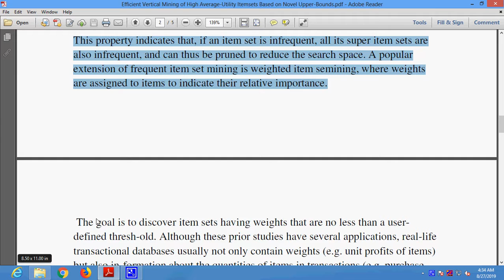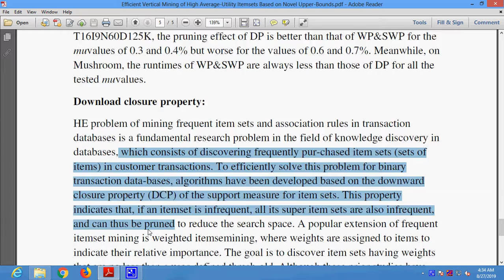Efficient Vertical Mining of High Average Utility Itemsets Based on Novel Upper Bounds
* Complete Source Code
 * Complete Documentation
 * Complete Presentation Slides
 * Flow Diagram
 * Database File
 * Screenshots
 * Execution Procedure
 * Readme File
 * Video Tutorials
 * Supporting Softwares

Support Specialization
 * 24/7 Support
 * Ticketing System
 * Voice Conference
 * Video On Demand
 * Remote Connectivity
 * Document Customization